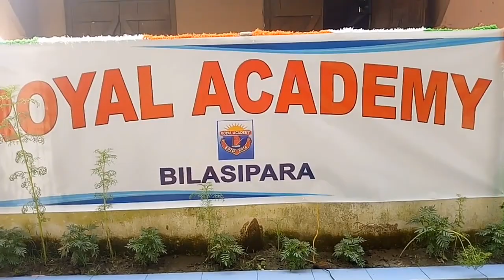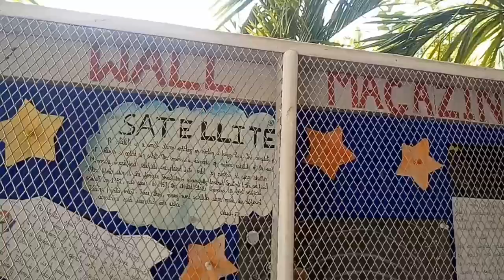Royal Academy Bilasipara School Tour